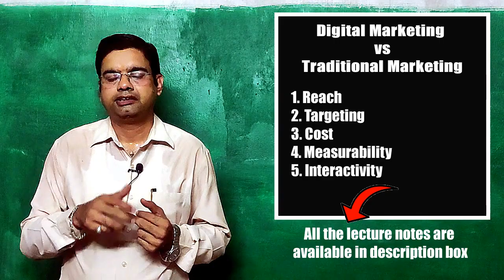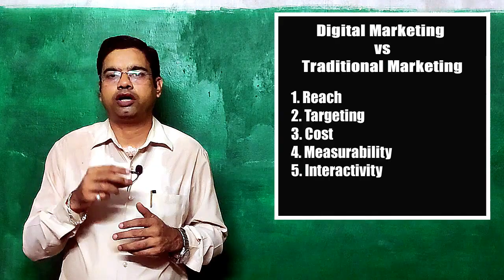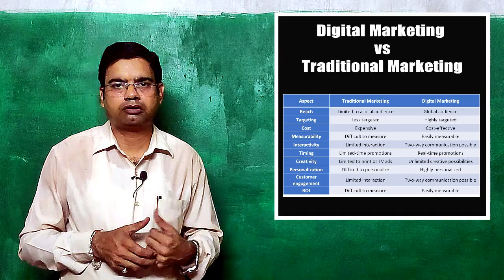Digital Marketing vs Traditional Marketing | Difference in Digital Marketing & Traditional Marketing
I am e-Prabandhan Guru and Asst. Professor by profession. The primary objective of this channel is to provide information and knowledge about Technical and management education for university students. Apart from this I also try to provide updated knowledge of university to students.
before investing in marketing a business owner must be aware of differences between digital marketing and traditional marketing. Hence, in this video we are presenting you the advantages of digital marketing over traditional marketing. In this video, learn Digital Marketing vs Traditional Marketing - What's the Difference?. Find all the videos of the Digital Marketing Trends in this channel.

digital marketing,
advantages of digital marketing,
impact of digital marketing,
digital vs traditional marketing,
advantages of traditional marketing,
impact of traditional marketing,
benifits of digital marketing,
benifits of traditional marketing,
digital marketing explained,
the difference in traditional and digital marketing,
online marketing,
aktu mba 2nd semester Digital Marketing and E Commerce,